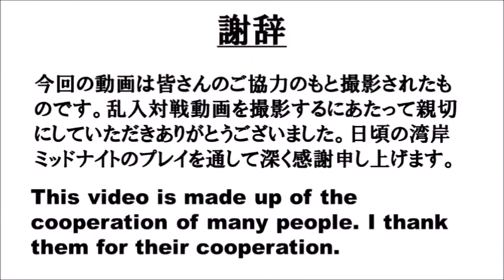R50イタル最強説【湾岸ミッドナイト6RR】乱入対戦18/【WanganMidnightMaximumTune6RR】In-store intrusion match/Part63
皆さんこんにちは!!ゲームチャンネルの「DiceMan」です。今回はバンダイナムコのアーケードゲームより「湾岸ミッドナイトマキシムチューン6RR」の乱入対戦の動画になります。今回の動画では6RRから新登場した新車種「GT-R50 by Italdesign」を使ってゲームをプレイします。プレイヤー名は「Dice」です。下手な運転ですがぜひ見てください。

続いてはリクエスト分身の詳細説明です。リクエスト分身をしてほしいという人はyoutubeのコメント欄にて名前、車種、登録都道府県、階級を書いてほしいです。また希望のコースがあればそれも明記していただきたいです。

例
名前：わんがん
車種：S30Z
登録都道府県：東京
階級：N級
コース：C1

謝辞

本撮影にご協力していただいた湾岸プレイヤーの皆様に心より感謝申し上げます。皆さんのご協力により今回の動画が成り立ち、無事に投稿することができました。これからもご迷惑をお掛けするかもしれませんがよろしくお願いします。

また本動画を見ていただいている視聴者の方々にも深く感謝申し上げます。皆様がご視聴およびリクエスト分身の応募、感想などのコメントをしていただくよってYouTube活動への励みにつながります。これかも動画活動を頑張っていくのでよろしくお願いします。

※これらの投稿動画は成長過程の記録および視聴者さんや他の湾岸プレイヤー達との親睦を深めることが目的であり、運転技術を問うものではありません。

00:00 オープニング
00:30 本編
04:30 エンディング